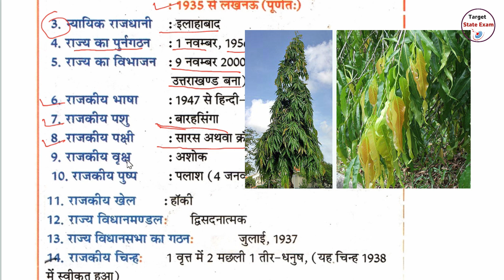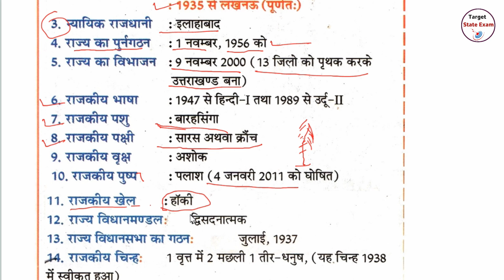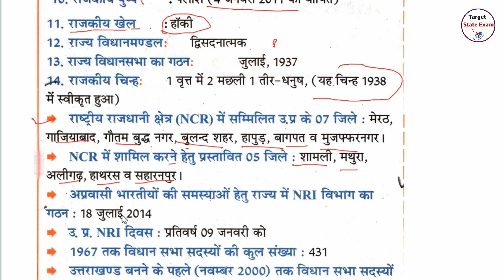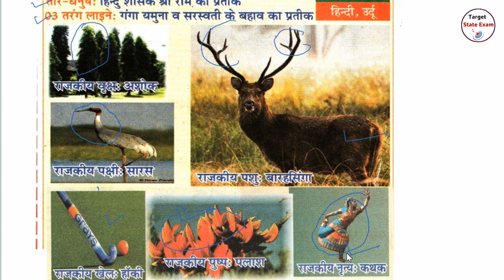UP lekhpal preparation - UP GK video